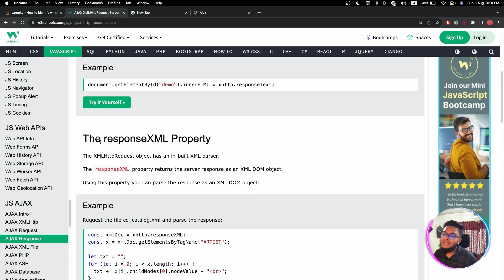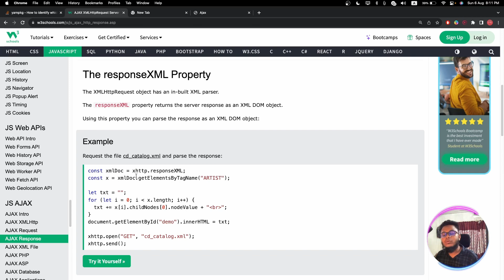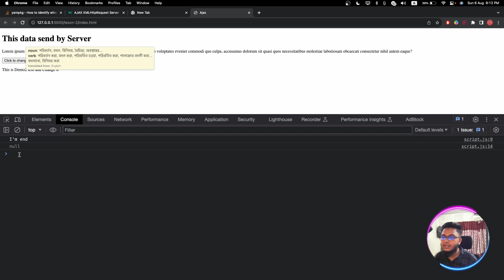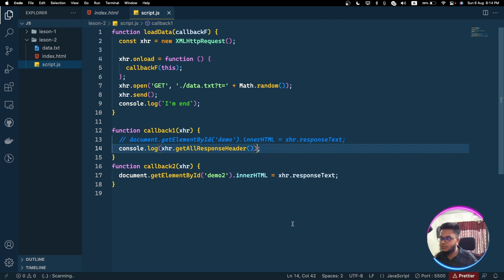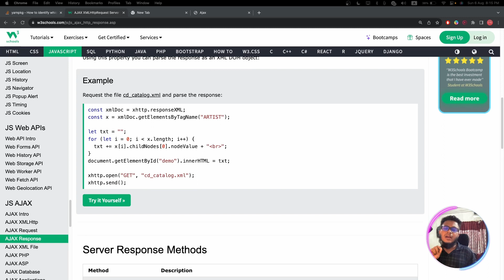Javascript AJAX Server Response Easy To Learn #119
In this video, you will learn Javascript AJAX Server Response .